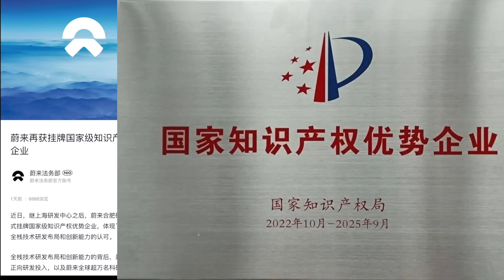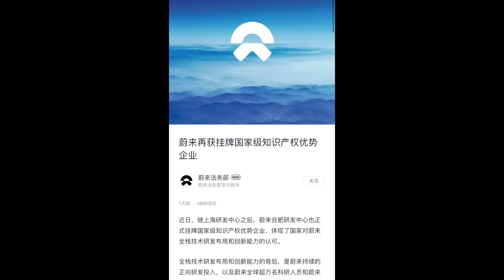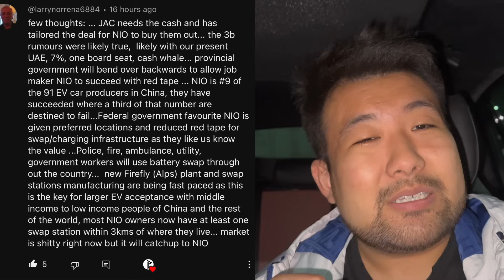NIO STOCK MASSIVE ANNOUNCEMENT⭐️ NEW DEAL⭐️ NEW PRODUCT⭐️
NIO Stock Update From China! 4 Important NIO Stock News! NEW DEAL and More JAC NIO FACTORY Discussion